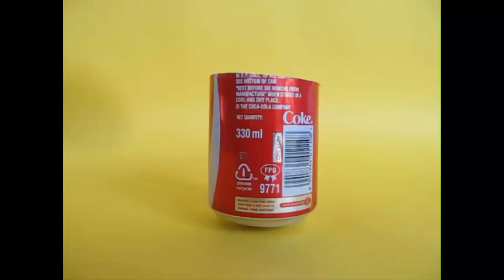Can Tilt | Gujarati | Balancing Toy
This interesting experiment is based on the center of gravity. You will need an aluminum Coke can, scissors and a very heavy steel ball bearing. Cut an empty Coke can right into half. Aluminum being soft you will be able to cut it very easily. We will use only the bottom half. Now try standing the bottom part in a tilted position. You will fail. Every time it will stand vertically straight. Now place a heavy steel ball bearing in the can and then it will easily stand in a tilted position. Even after being disturbed a little; the can will return back to its tilted position. The heavy ball along the rim of the can is able to tilt it. This work was supported by IUCAA and Tata Trust. This film was made by Ashok Rupner TATA Trust: Education is one of the key focus areas for Tata Trusts, aiming towards enabling access of quality education to the underprivileged population in India. To facilitate quality in teaching and learning of Science education through workshops, capacity building and resource creation, Tata Trusts have been supporting Muktangan Vigyan Shodhika (MVS), IUCAA's Children’s Science Centre, since inception. To know more about other initiatives of Tata Trusts, please